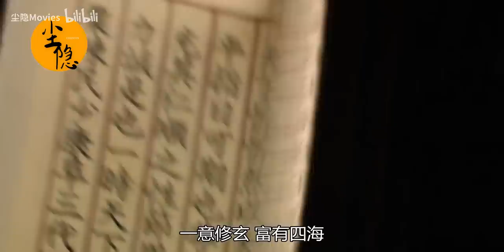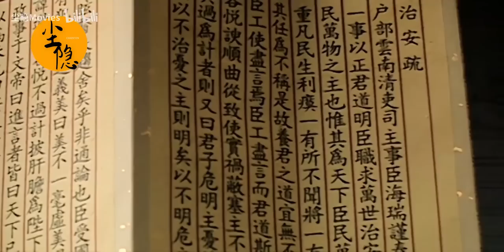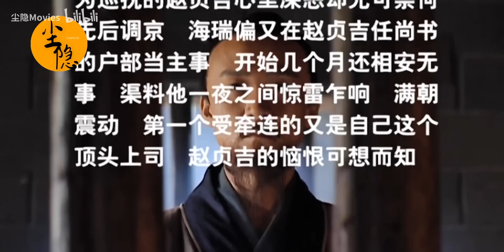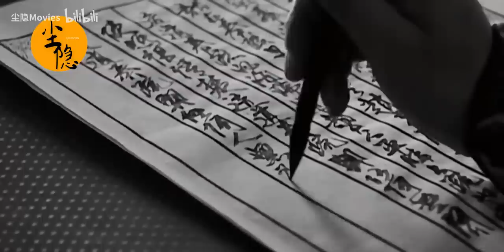【尘隐】大明王朝1566（58）：【治安疏中篇】勇者，海瑞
原剧第41、42集

《治安疏》
户部云南清吏司主事臣海瑞谨奏；为直言天下第一事，以正君道、明臣职，求万世治安事：
君者，天下臣民万物之主也。惟其为天下臣民万物之主，责任至重。凡民生利病，一有所不宜，将有所不称其任。是故事君之道宜无不备，而以其责寄臣工，使之尽言焉。臣工尽言，而君道斯称矣。昔之务为容悦，阿谀曲从，致使灾祸隔绝、主上不闻者，无足言矣。
过为计者则又曰：“君子危明主，忧治世。”夫世则治矣，以不治忧之；主则明矣，以不明危之：无乃使之反求眩瞀，莫知趋舍矣乎！非通论也。
臣受国厚恩矣，请执有犯无隐之义，美曰美，不一毫虚美；过曰过，不一毫讳过。不为悦谀，不暇过计，谨披沥肝胆为陛下言之。
汉贾谊陈政事于文帝曰：“进言者皆曰：天下已安已治矣，臣独以为未也。曰安且治者，非愚则谀。”夫文帝，汉贤君也，贾谊非苛责备也。文帝性颇仁柔，慈恕恭俭，虽有爱民之美，优游退逊、尚多怠废之政。不究其弊所不免，概以安且治当之，愚也。不究其才所不能，概以政之安且治颂之，谀也。
陛下自视，于汉文帝何如？陛下天资英断，睿识绝人，可为尧、舜，可为禹、汤、文、武，下之如汉宣之厉精，光武之大度，唐太宗之英武无敌，宪宗之志平僭乱，宋仁宗之仁恕，举一节可取者，陛下优为之。即位初年，铲除积弊，焕然与天下更始。举其大概：箴敬一以养心，定冠履以定分，除圣贤土木之象，夺宦官内外之权，元世祖毁不与祀，祀孔子推及所生。天下忻忻，以大有作为仰之。识者谓辅相得人，太平指日可期，非虚语也，高汉文帝远甚。然文帝能充其仁恕之性，节用爱人，吕祖谦称其能尽人之才力，诚是也。一时天下虽未可尽以治安予之，然贯朽粟陈，民物康阜，三代后称贤君焉。
陛下则锐精未久，妄念牵之而去矣。反刚明而错用之，谓长生可得，而一意玄修。富有四海不曰民之脂膏在是也，而侈兴土木。二十余年不视朝，纲纪驰矣。数行推广事例，名爵滥矣。二王不相见，人以为薄于父子。以猜疑诽谤戮辱臣下，人以为薄于君臣。乐西苑而不返宫，人以为薄于夫妇。天下吏贪将弱，民不聊生，水旱靡时，盗贼滋炽。自陛下登极初年亦有这，而未甚也。今赋役增常，万方则效。陛下破产礼佛日甚，室如县罄，十余年来极矣。天下因即陛下改元之号而臆之曰：“嘉靖者言家家皆净而无财用也。”
迩者，严嵩罢相，世蕃极刑，差快人意一时称清时焉。然严嵩罢相之后，犹之严嵩未相之先而已，非大清明世界也。不及汉文帝远甚。天下之人不直陛下久矣，内外臣工之所知也。知之，不可谓愚。《诗》去：“衰职有阙，惟仲山甫补之。”今日所赖以弼棐匡救，格非而归之正，诸臣责也。夫圣人岂绝无过举哉？古者设官，亮采惠畴足矣，不必责之以谏。保氏掌谏王恶，不必设也。木绳金砺，圣贤不必言之也，乃修斋建醮，相率进香，天桃天药，相率表贺。建兴宫室，工部极力经营；取香觅宝，户部差求四出。陛下误举，诸臣误顺，无一人为陛下正言焉。都俞吁咈之风，陈善闭邪之义，邈无闻矣；谀之甚也。然愧心馁气，退有后言，以从陛下；昧没本心，以歌颂陛下，欺君之罪何如？
夫天下者，陛下之家也，人未有不顾其家者。内外臣工有官守、有言责，皆所以奠陛下之家而磐石之也。一意玄修，是陛下心之惑也。过于苛断，是陛下情之伪也。而谓陛下不顾其家，人情乎？诸臣顾身家以保一官，多以欺败，以赃败，不事事败，有不足以当陛下之心者。其不然者，君心臣心偶不相值也，遂谓陛下为贱薄臣工。诸臣正心之学微，所言或不免己私，或失详审，诚如胡寅扰乱政事之说，有不足以当陛下之心者。其不然者，君意臣意偶不相值也，遂谓陛下为是己拒谏。执陛下一二事不当之形迹，亿陛下千百事之尽然，陷陛下误终不复，诸臣欺君之罪大矣。《记》曰：“上人疑则百姓惑，下难知则君长劳。”今日之谓也。
为身家心与惧心合，臣职不明，臣以一二事形迹既为诸臣解之矣。求长生心与惑心合，有辞于臣，君道不正，臣请再为陛下开之。
陛下之误多矣，大端在修醮。修醮所以求长生也。自古圣贤止说修身立命，止说顺受其正。盖天地赋予于人而为性命者，此尽之矣。尧、舜、禹、汤、文、武之君，圣之盛也，未能久世不终。下之，亦未见方外士自汉、唐、宋存至今日。使陛下得以访其术者陶仲文，陛下以师呼之，仲文则既死矣。仲文尚不能长生，而陛下独何求之？至谓天赐仙桃药丸，怪妄尤甚。伏羲氏王天下，龙马出河，因则其文以画八卦。禹治水时，神龟负文而列其背，因而第之，以成必畴。河图洛书实有此瑞物，以泄万古不传之秘。天不爱道而显之圣人，借圣人以开示天下，犹之日月星辰之布列，而历数成焉，非虚妄也。宋真宗获天书于乾佑山，孙奭谏曰：“天何言哉？岂有书也？”桃必采而后得，药由人工捣以成者也。兹无因而至，桃药是有足而行耶？天赐之者，有手执而付之耶？陛下玄修多年矣，一无所得。至今日，左右奸人逆陛下玄修妄念，区区桃药之长生，理之所无，而玄修之无益可知矣。
陛下又将谓悬刑赏以督率臣下，分理有人，天下无不可治，而玄修无害矣乎？夫人幼而学，既无致君泽民异事之学，壮而行，亦无致君泽民殊用之心。《太甲》曰：“有言逆于汝志，必求诸道，有言逊于汝志，必求诸非道。”言顺者之未必为道也。即近事观：严嵩有一不顺陛下者乎？昔为贪窃，今为逆本。梁材守道守官，陛下以为逆者也，历任有声，官户部者以有守称之。虽近日严嵩抄没、百官有惕心焉，无用于积贿求迁，稍自洗涤。然严嵩罢相之后，犹严嵩未相之前而已。诸臣宁为严嵩之顺，不为梁材之执。今甚者贪求，未甚者挨日。见称于人者，亦廊庙山林交战热中，鹘突依违，苟举故事。洁己格物，任天下重，使社稷灵长终必赖之者，未见其人焉。得非有所牵制其心，未能纯然精白使然乎？陛下欲诸臣惟予行而莫违也，而责之以效忠；付之以翼为明听也，又欲其顺乎玄修土木之娱：是股肱耳目不为腹心卫也，而自为视听持行之用。有臣如仪、衍焉，可以成“得志与民由之”之业，无是理也。
官有职掌，先年职守之正、职守之全而未行之。今日职守之废、职守之苟且因循，不认真、不尽法而自以为是。敦本行以端士习，止上纳以清仕途，久任吏将以责成功，练选军士以免召募，驱缁黄游食以归四民，责府州县兼举富教使成礼俗，复屯盐本色以裕边储，均田赋丁差以苏困敝，举天下官之侵渔，将之怯懦，吏之为奸，刑之无少姑息焉。必世之仁，博厚高明悠远之业，诸臣必有陛下言者。诸臣言之，陛下行之，此则在陛下一振作间而已。一振作而诸废具举，百弊铲绝，唐、虞三代之治粲然复兴矣，而陛下何不行之？
节省之，振作之，又非有所劳于陛下也。九卿总其纲，百职分其任，抚按科道纠举肃清之于其间，陛下持大纲、稽治要而责成焉。劳于求贤，逸于任用如天运于上，而四时六气各得其序，恭己无为之道也。天地万物为一体，固有之性也。民物熙洽，熏为太和，而陛下性分中自有真乐矣。可以赞天地之化育，则可以与天地。道与天通，命由我立，而陛下性分中自有真寿矣。此理之所有者，可旋至而立有效者也。若夫服食不终之药，遥望轻举，理之所无者也。理之所无，而切切然散爵禄，竦精神，玄修求之，悬思凿想，系风捕影，终其身如斯而已矣，求之其可得乎？
夫君道不正，臣职不明，此天下第一事也。于此不言，更复何言？大臣持禄而外为谀，小臣畏罪而面为顺，陛下有不得知而改之行之者，臣每恨焉。是以昧死竭忠，惓惓为陛下言之。一反情易向之间，而天下之治与不治，民物之安与不安决焉，伏惟陛下留神，宗社幸甚，天下幸甚。臣不胜战栗恐惧之至，为此具本亲赍，谨具奏闻。